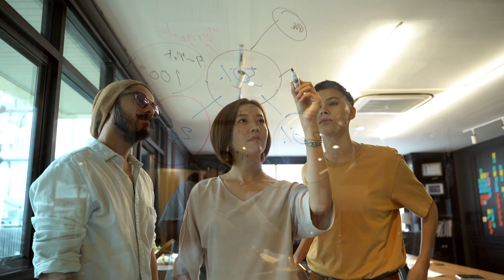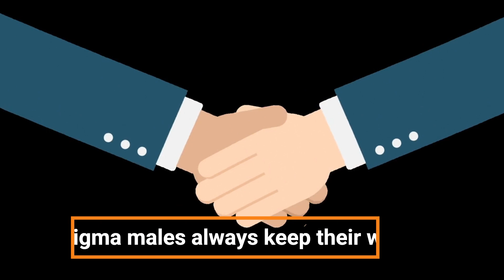7 weird things ALL Sigma Males do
In this video we will be showing you 7 different traits Sigma Males have, do you own any of these traits? let me know down below!
sigmarule sigmamale sigma sigmarulememes sigmarules